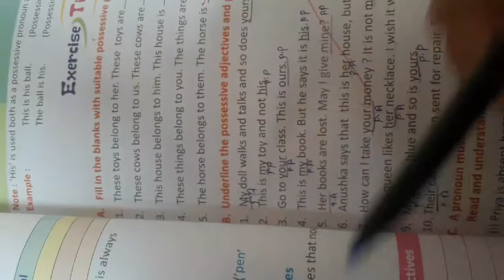Class 5 pg 31